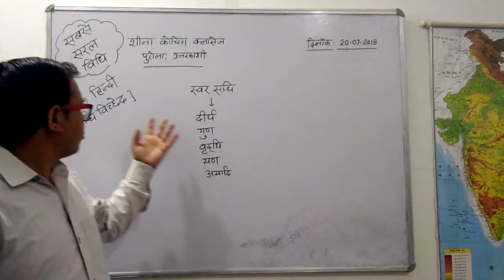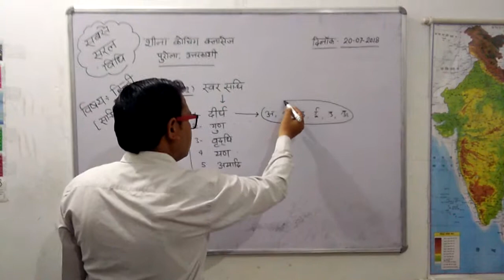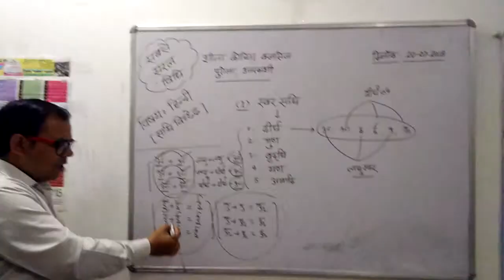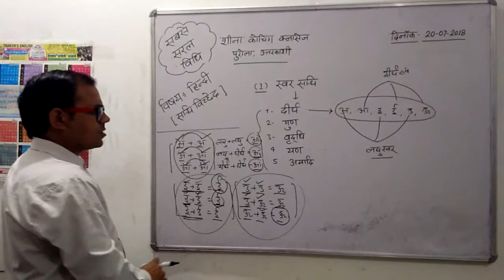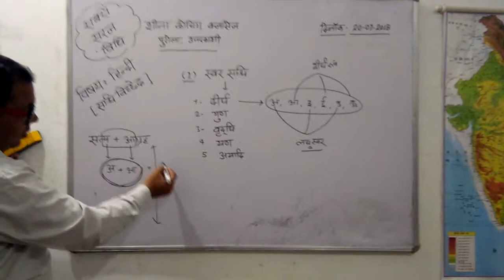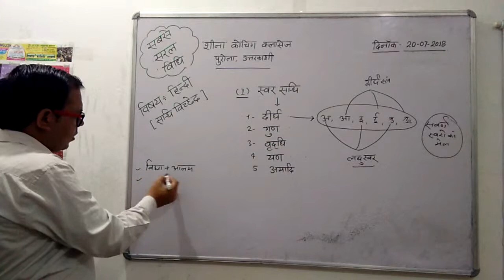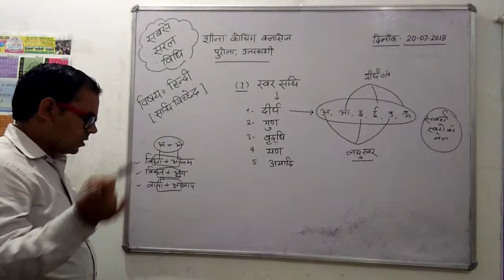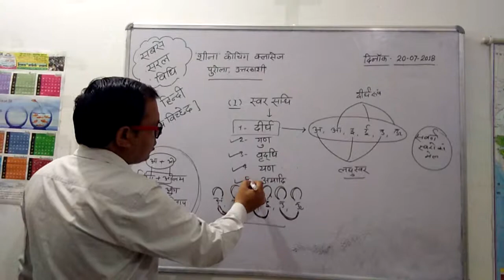SANDHI VICHCHHED_ swar sandhi_ very easy trick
Suresh Kumar Sheena coaching classes